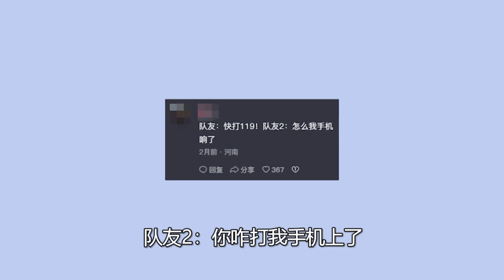中国美食在国外杀疯了！山东婆婆仅凭一碗手擀面，成功征服老外